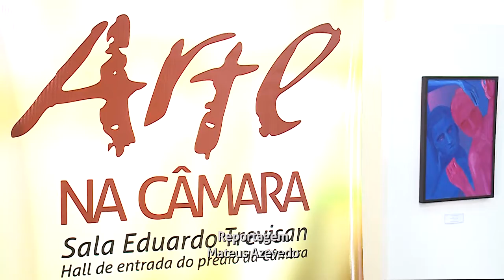Legislativo sedia a exposição "Nós"